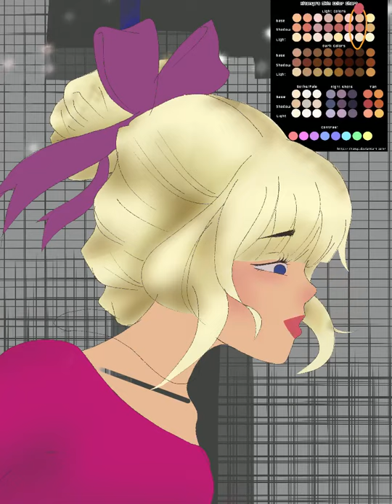Student Digital Painting TPHS